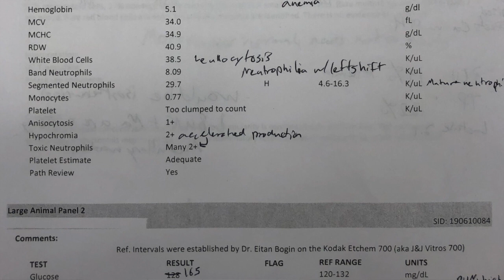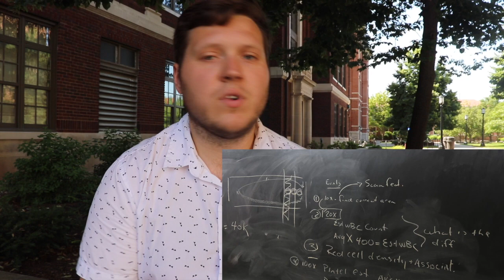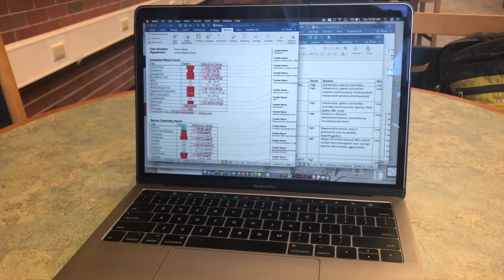4th Year of Vet School - Month One | Vlog 1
I started my fourth year at Purdue University School of Veterinary Medicine studying clinical pathology.

Creator: Trusten Moore, DVM Student @ Western University of Health Sciences 2020